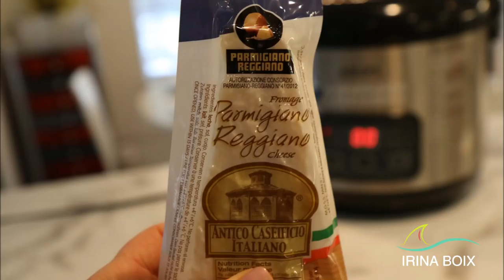60. Лосось под соусом из Авокадо - самый лёгкий способ приготовления. (1ч)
Готовим Лосось под соусом из Авокадо - самый лёгкий способ приготовления.

Комментарии, которые содержат мат, хамство, оскорбления, непрошеную критику или издевки (даже завуалированные) я имею полное право удалять без выяснения обстоятельств. Жизнь коротка - даваите уважать друг друга!
-- Ванкувер, Канада, Иммиграция,  путешествия ---
My websites: